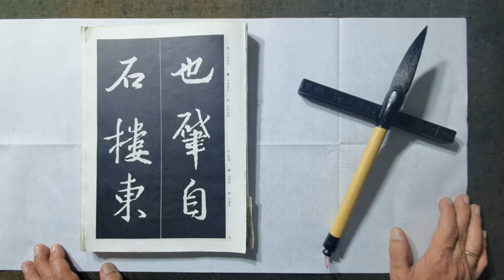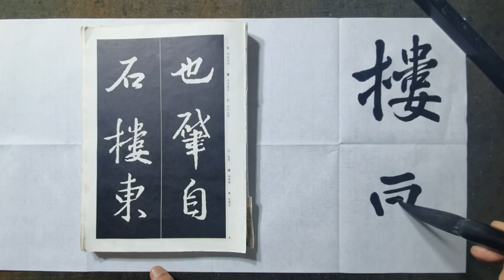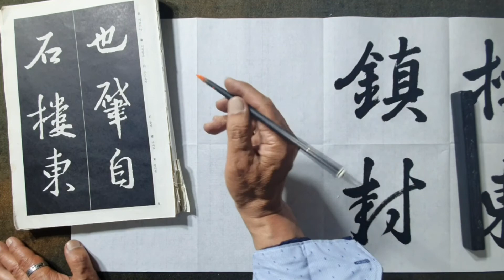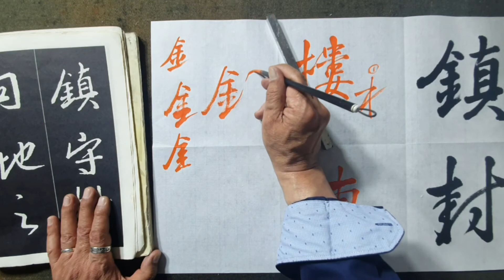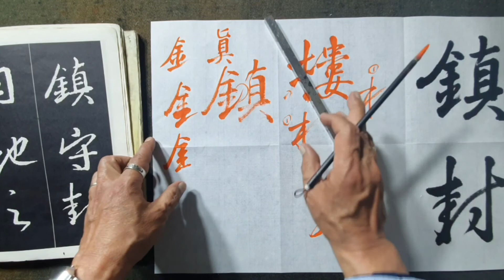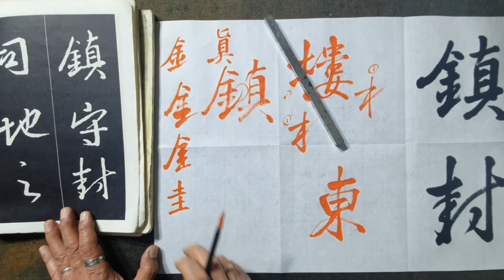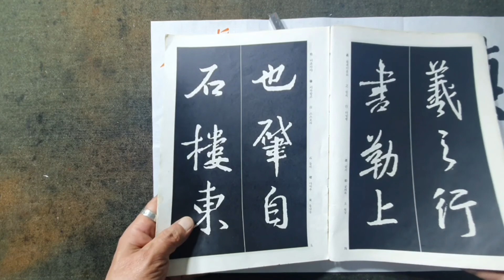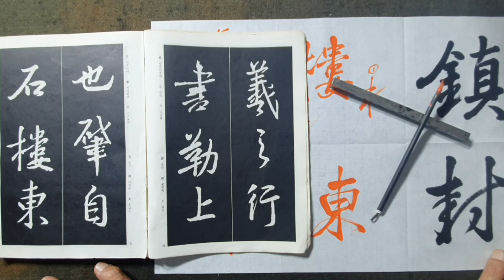행서임서 흥복사단비8 행서 임서 흥복사단비8 행서 흥복사단비 임서#서예